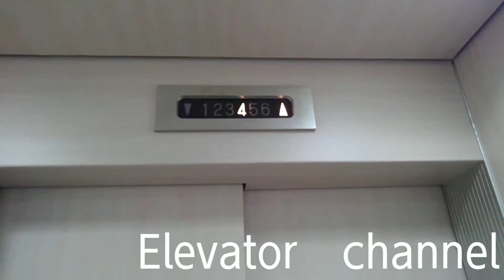[簡易更新機]京都市下京区函谷鉾町四条通り付近某ビルのエレベーター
なんと！！簡易更新のビルエースA型が現存していました。またA型では、珍しく乗り場がビルエースDのものが使用されていました。後一ヶ所ありましたが、事情により撮影してません。
機種:ビルエースA型
用途:乗用
定員:9名
積載:600kg
設置数:1